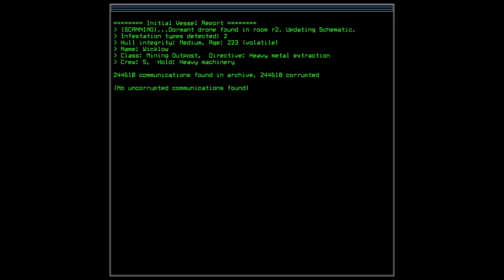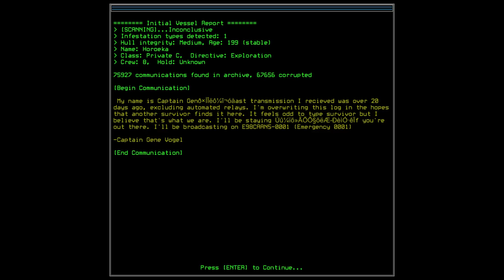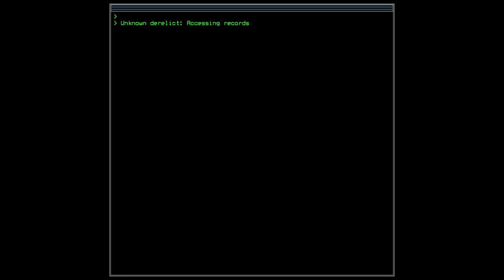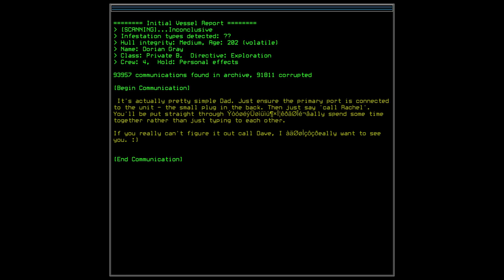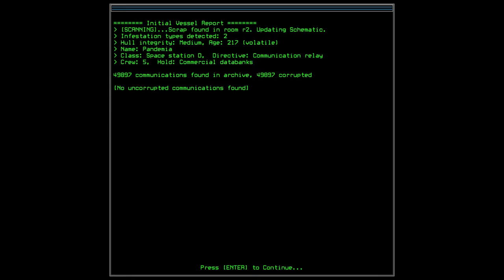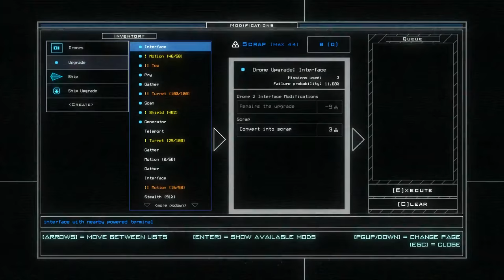When a transporter is not needed - Let's Play Duskers #39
Let's Play Duskers, everyone! This is essentially a puzzle-focused, hacking rogue-like where we try to figure out what happened to the universe, traveling from space-station to space-station, controlling our drones and scavenging for scraps.

Duskers is tense, imaginative, hard, but also very fun, so it's totally my pleasure to play it with you guys and hopefully getting as far as we can into the game without dying. Let's do this!